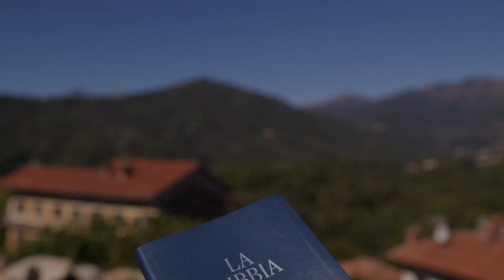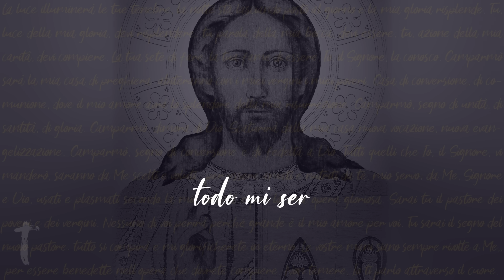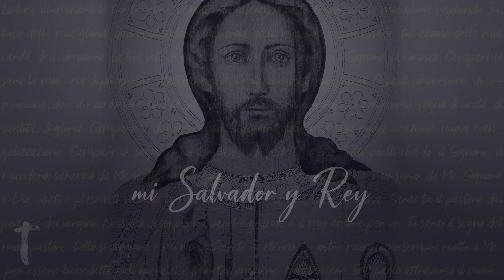Commento al vangelodelgiorno - LA PAROLA DI DIO HA AUTORITÀ! - Lc 4,31-37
Martedì 3 settembre 2024 - LA PAROLA DI DIO HA AUTORITÀ! - Lc 4,31-37
🔴 SEGUICI SUI SOCIAL‼️
🔵 Official WEBSITE - Pagina Officiale di Koinonia Biella

🎵Canto finale dal NUOVO ALBUM IN SPAGNOLO "Tu gloria" di Shout! Koinonia.  Ecco, il link per ascoltarlo su tutte le piattaforme digitali